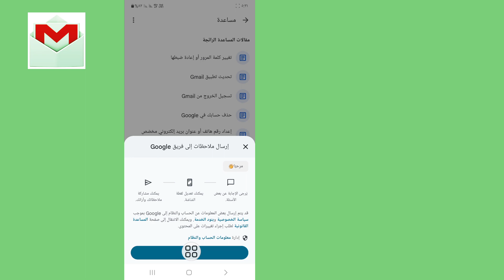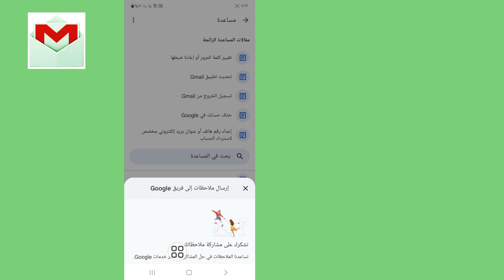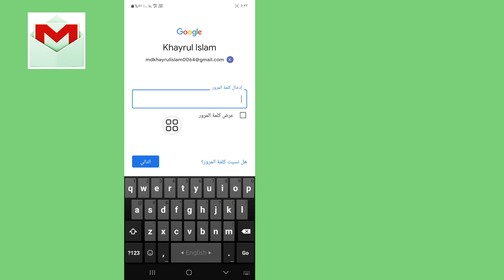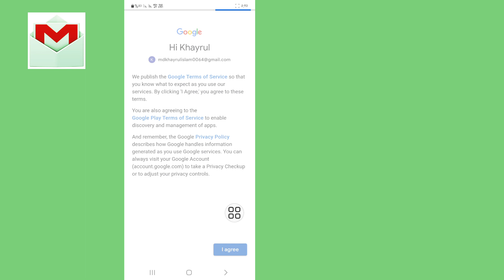كيفية استرداد حساب Gmail بدون البريد الإلكتروني ورقم الهاتف 2024 (تحديث جديد)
Real Solutions

 مرحبا بكم في قناتي الحلول الحقيقية.

 استعادة حساب جيميل 2024 ||  كيفية استرجاع حساب جيميل ||  استعادة حساب جوجل

هل تريد استرداد حساب Gmail بدون البريد الإلكتروني ورقم الهاتف. إذا كانت الإجابة بنعم، فهذا الفيديو مناسب لك. سأوضح لك في هذا الفيديو كيفية استرداد حساب Gmail بدون البريد الإلكتروني ورقم الهاتف. سأعرض أسهل وأحدث عملية لاستعادة حساب Gmail بدون البريد الإلكتروني ورقم الهاتف. لذا استمر في مشاهدة الفيديو كاملاً دون تخطيه لتتعرف على كيفية استرداد حساب Gmail بدون بريد إلكتروني ورقم هاتف 2024 (تحديث جديد).

 استفسارك حول كيفية استرداد حساب Gmail بدون البريد الإلكتروني ورقم الهاتف 2024 (تحديث جديد):

 كيفية استرداد حساب Gmail بدون رمز التحقق من Gmail.
 استعادة حساب Google بدون بريد إلكتروني احتياطي.
 كيفية استعادة كلمة مرور Gmail بدون رقم الهاتف.
 كيف يمكنني استعادة حساب Gmail الخاص بي إذا لم أتذكر أي شيء.
 كيفية استعادة حساب Gmail الخاص بي بعد أن فقدت رقم هاتفي.
 كيف يمكنني استعادة حساب البريد الإلكتروني القديم الخاص بي.